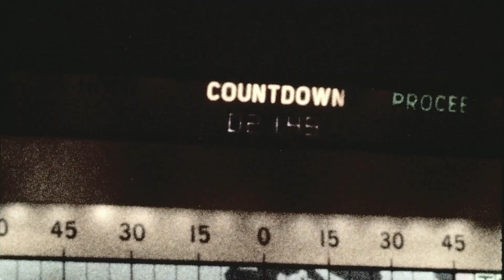CAMBIA "Crear"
Rompe los esquemas. Mándate, CAMBIA.